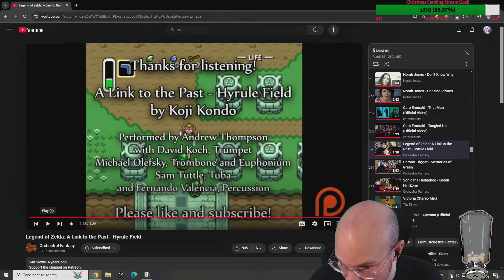Satisfactory 1.0, Day 15! Power, Turbo Fuel, and Quickwire, Part 1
October 30, 2024 stream, playing Satisfactory 1.0!  We are trucking along on this playthrough, and the first thing we need to work on today is power upgrades.  We have mainly supported our permanent factory with Geothermal power, which has worked great.  However, we will definitely need more than JUST Geothermal, so we work on upgrading our fuel power to Turbo Fuel, which also gives us better fuel to use for our jet pack.  GG, cookie time for a nice power upgrade to start the day!